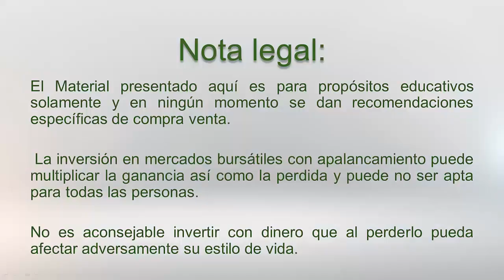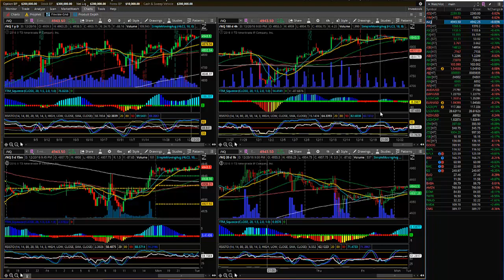Oportunidades de trading para este fin de año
Los días de trading previos al fin de año suele dar oportunidades únicas de trading ya que algunas instituciones liquidan posiciones masivamente para deducirlas de impuestos si llevan alguna perdida aun cuando pretendan reiniciarlas nuevamente. Sin embargo, el trading en los días previos al fin de año suele ser engañosos ya que la liquidez y el volumen disminuyen considerablemente. En este vídeo mostramos como aprovechar las buenas oportunidades sin correr mucho riesgo.